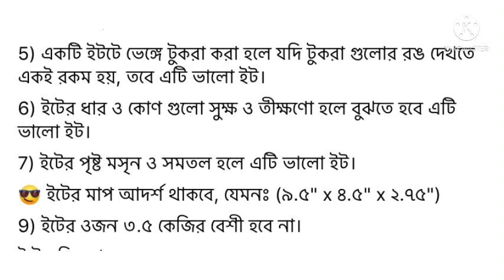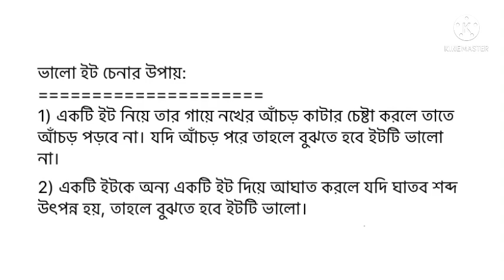ভালো ইট চিনার পদ্ধতি জেনে নিন। ভালো ইট কি ভাবে চিনবেন জেনে নিন। 1 ম শ্রেনী ইট চিনার পদ্ধতি জেনে নিন।